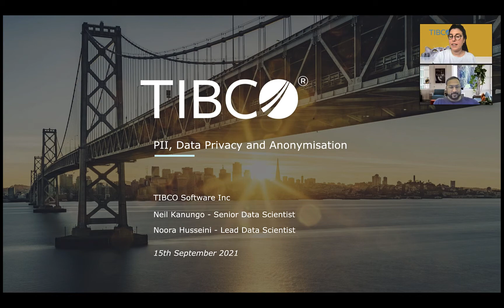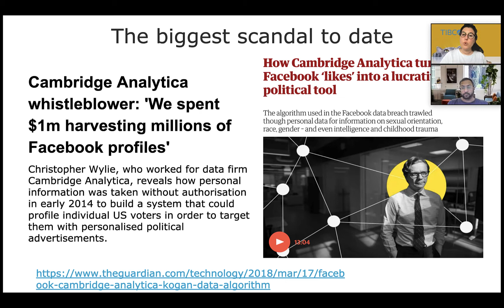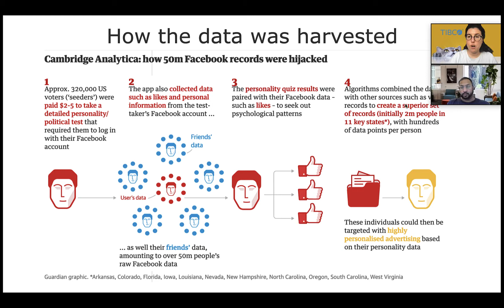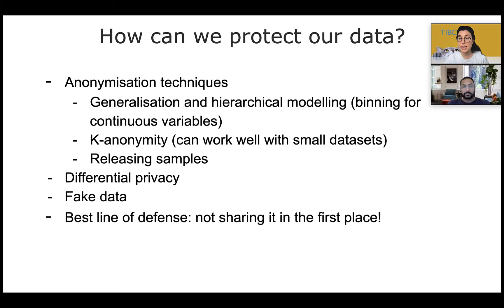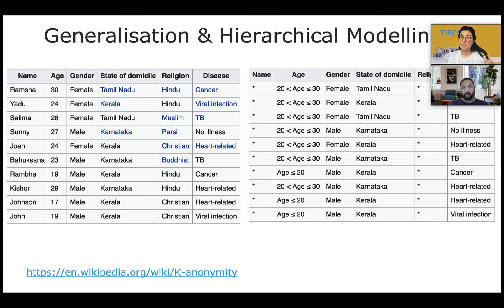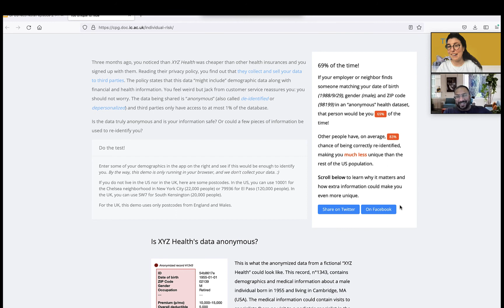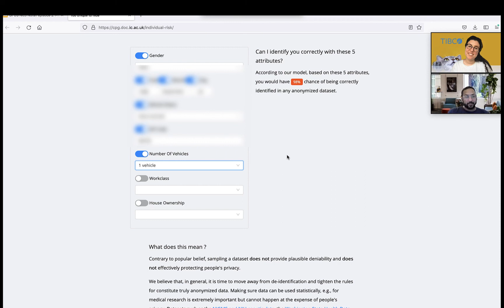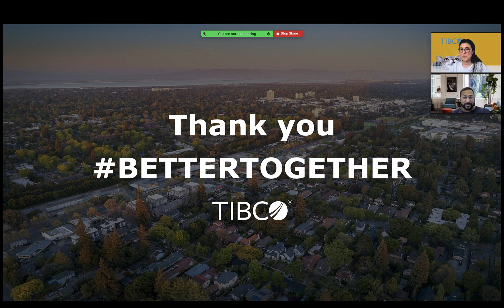Dr. Data Science - PII, Data Privacy, and Anonymisation | TIBCO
In the last few years, we have witnessed global scandals that involved collecting personal data without consent. From Cambridge Analytica amassing millions of Facebook profiles, to the re-identification of Governor William Weld’s medical records, we will ask whether data can ever really be anonymised. In this second episode of The Nico Noora Show, Noora will talk about some of the techniques data scientists use like k-anonymity, differential privacy, and the open source python library faker.